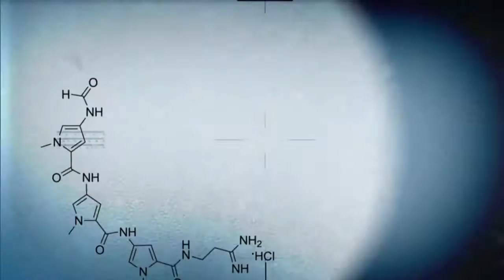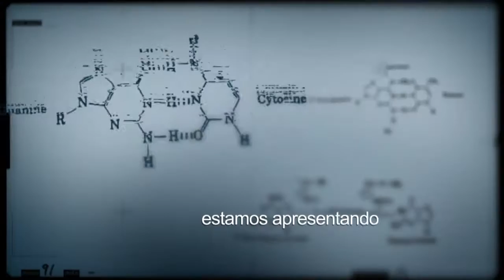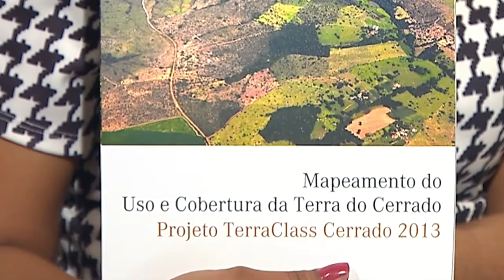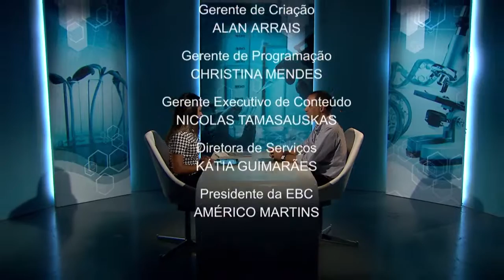Programa Terraclass monitora os biomas Amazônia e Cerrado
CONEXÃO CIÊNCIA - 05.04.16: Programa Terraclass, do Ministério do Meio Ambiente, realiza o monitoramento dos biomas Amazônia e Cerrado. Para saber mais sobre o assunto, o Conexão Ciência conversa com Alexandre Coutinho, pesquisador da Embrapa.